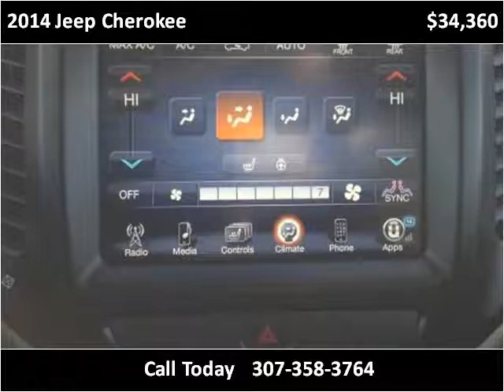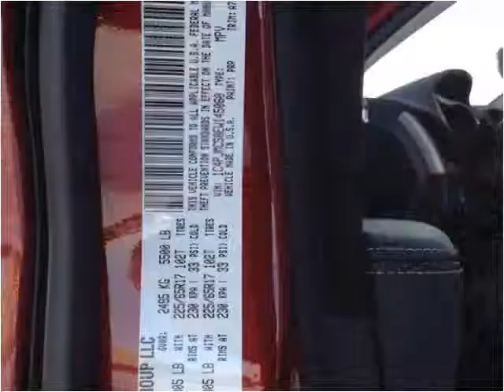2014 Jeep Cherokee New Cars Douglas WY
This 2014 Jeep Cherokee is available from Greiner Chrysler Dodge Ram Jeep Ford.